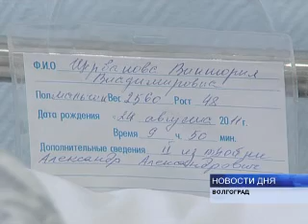У СУПРУГОВ ИЗ ВОЛГОГРАДА РОДИЛАСЬ ТРОЙНЯ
Когда родительской счастье умножается сразу на три. В Волгоградском перинатальном центре родилась первая в этом медицинском учреждении тройня. У супругов Щербаковых семья пополнилась двумя мальчиками и девочкой.  Мама  и новорожденные чувствуют себя хорош